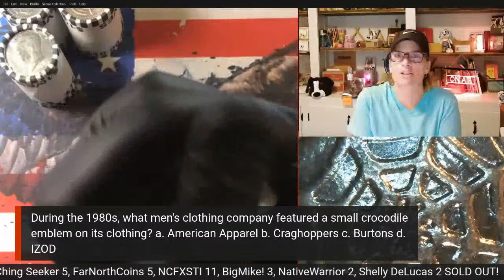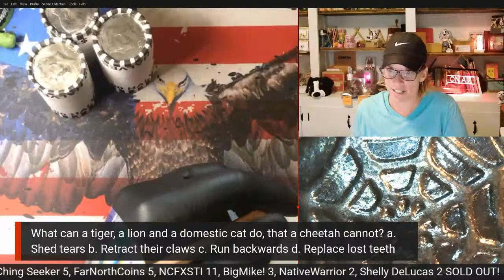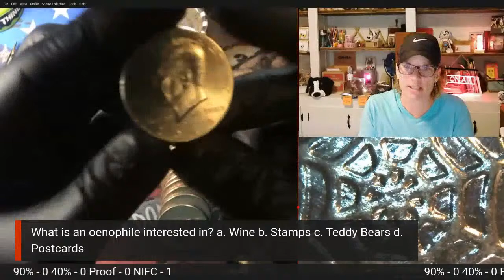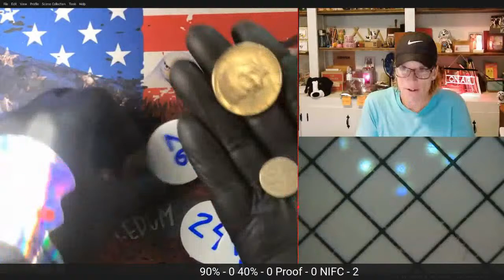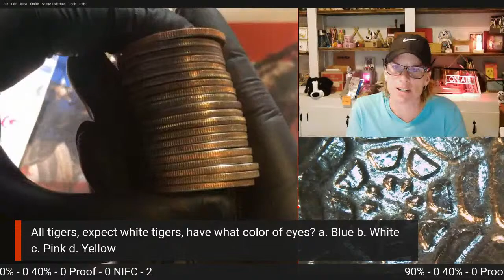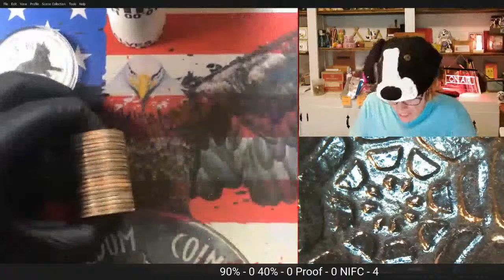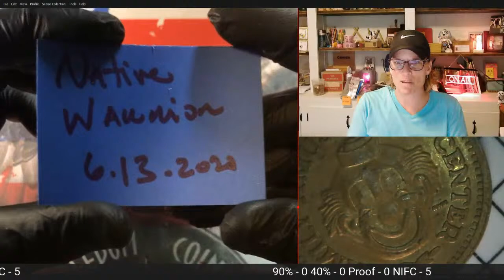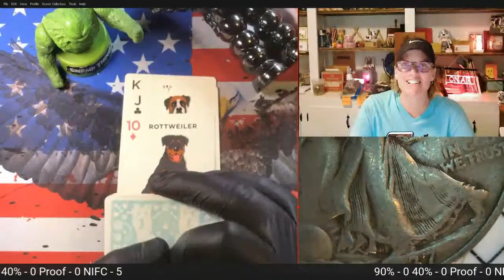Saturday Silver Search with PennyDog! **ROLLS AVAILABLE**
It's SATURDAY and we made it to another weekend - WOOHOO! Join me at 11am EST for our usual fun, trivia and GAWS - WOOF!

Tiers Below:
$5 One Roll + 1 Big Dog Prize Entry
$10 Two Rolls + 1 40% + 1 Silver Dime + 2 Big Dog Prize Entries
$25 Five Rolls + 2 40% + 1 Silver Dime + 5 Big Dog Prize Entries
$50 Ten Rolls + 2 90% +1 40% + 1 Silver Qtr + 10 Big Dog Prize Entries
$125 25 Rolls + 3 90% + 4 40% + 2 Silver Qtr + 1 Silver Dime + 25 Big Dog Prize Entries
$250 Whole Doggone Box! + BIG DOG Prize + 6 90% + 6 40% + 4 Silver Qtr + 4 Silver Dimes

 *BIG DOG PRIZE::At the end of EACH stream one donator will be named the BIG DOG! The BIG DOG will win a 1 oz silver round (or equivalent) This will be given away when donations have been received for the entire box.

GAME of BONES 2nd Chance Drawing!! If ALL of your rolls are silver skunks (i.e. NO Silver) then your name will be put in a monthly drawing for a chance to win a 1oz silver round/coin (or equivalent). Regardless of the size of roll donation, you will get one entry PER STREAM. That would be 4 entries into the Game of Bones 2nd Chance Drawing! The winner will be chosen on the 1st day of the following month and recorded live and posted on YouTube.

Random Giveaways::In-stream random giveaways will be conducted in the middle and end of the stream and NO PURCHASE is necessary to win.